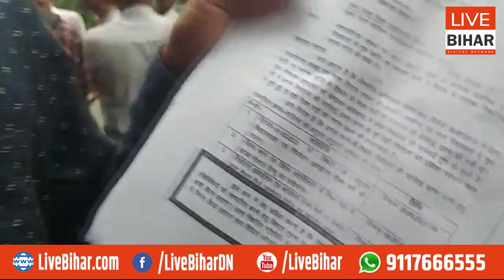तेजस्वी से मिलने पहुंचे थे CTET अभ्यर्थी नहीं दिया टाइम, जाते जाते क्या बोल गए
Live Bihar Digital Network